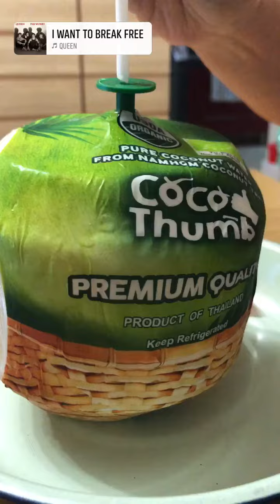vietnamese restaurant singapore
Vietnamese restaurant in Singapore is a popular dining destination for locals and tourists alike. With a strong emphasis on fresh ingredients, flavorful spices and an array of traditional dishes, it offers an authentic taste of Vietnam. From fragrant pho noodle soup to savory banh mi sandwiches, the menu is diverse and delicious. A Vietnamese restaurant in Singapore, diners can experience a true taste of the country's cuisine in a stylish and relaxed setting. Whether you're in the mood for a light lunch or a hearty dinner, you'll find something to suit your taste buds here. Come and discover the true flavors of Vietnam with us.